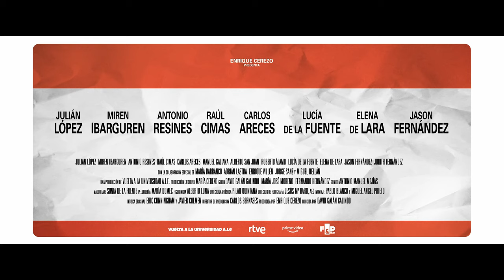Matusalén. Trailer oficial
«Envejecer es inevitable, madurar es opcional». Esa es la máxima de «El Álber», un rapero que a sus 44 añazos se matricula en la universidad por una apuesta con su padre. Si no aprueba todas deberá dejar «esa tontería del rap» para siempre. En la universidad, el Álber se reencuentra con Amaia, locutora de radio y profesora allí, y descubre que le faltaba algo muy importante en su vida: el amor.

Esta es la historia de un rapero cuarentón considerado un niño por sus padres y un abuelo por sus compañeros de clase. Le mandaron a la universidad para que cambiase, y fue él el que cambió a todos los demás. Es la historia de… Matusalén. (Flins y Pinículas)